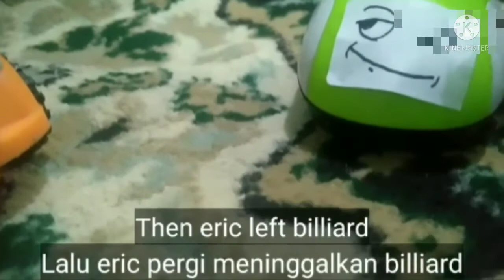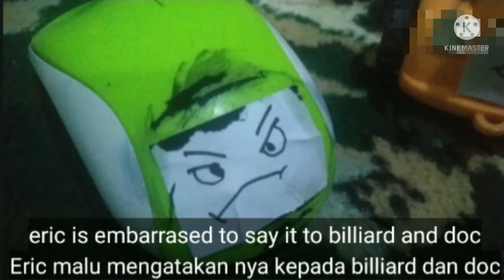Machine land season 2 eps 1 Eric reborns